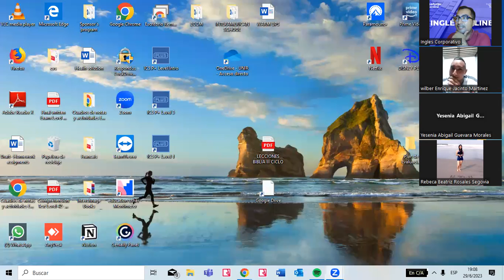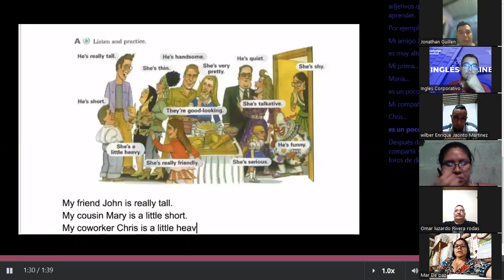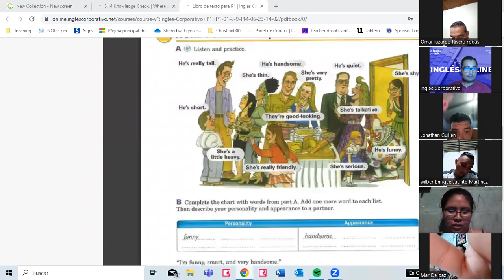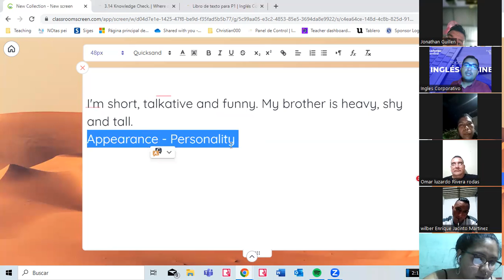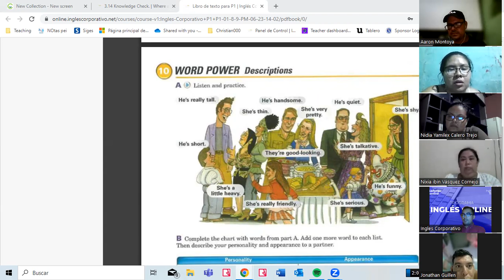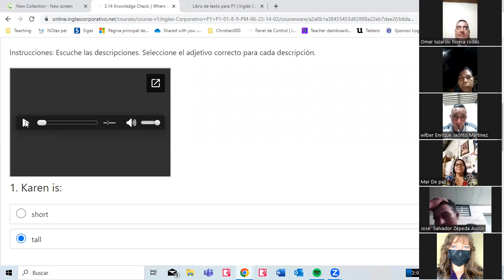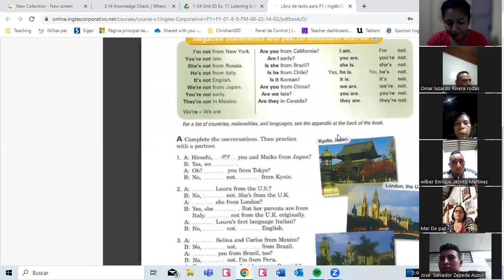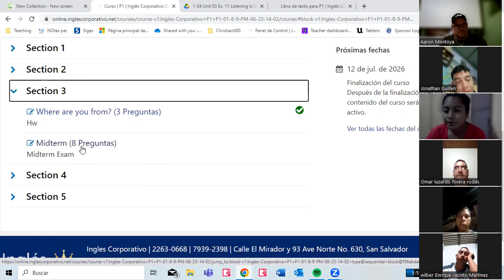08 -29-06-2023- FI-REGAL-28 - VALLADARES- ADJECTIVES- REVIEW